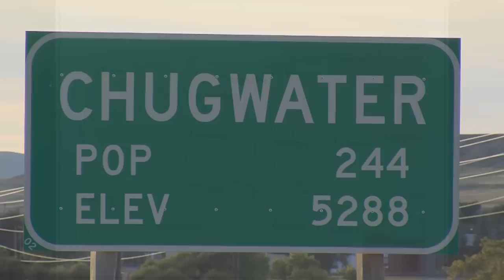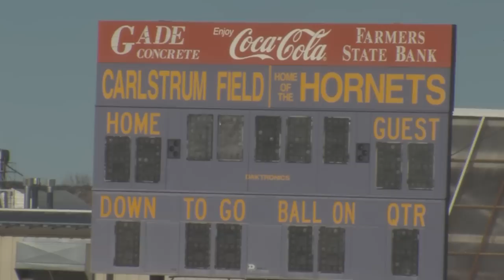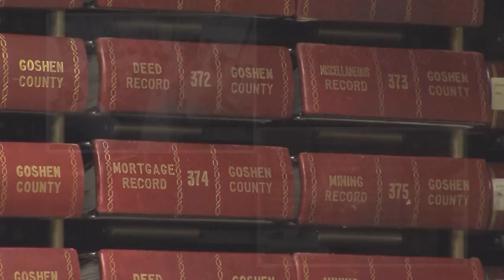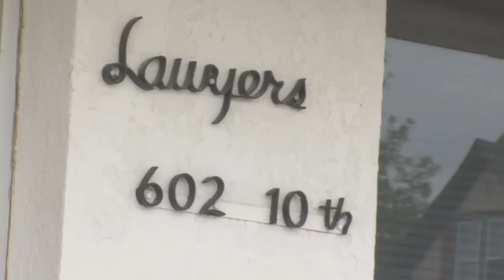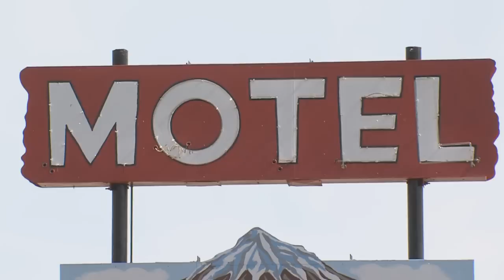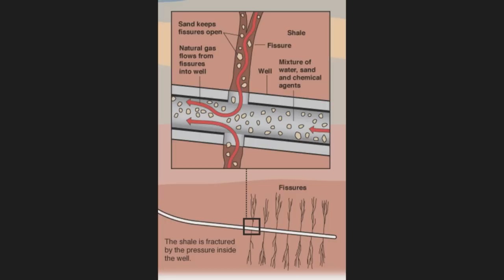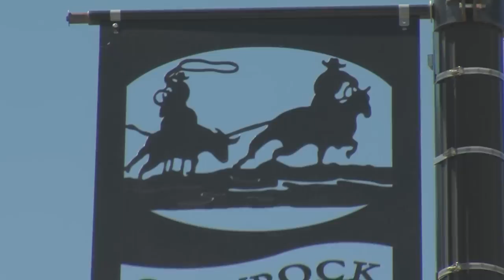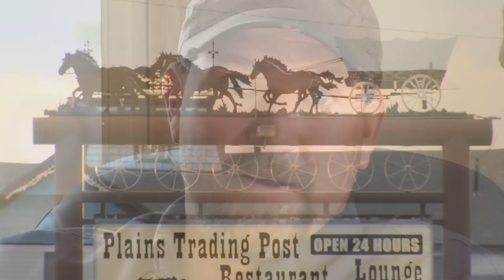Niobrara Oil Play: American Heritage Center Oral History Project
An emerging play, the Niobrara is in its early stages.  From 2009 through 2010, companies were busy leasing land for future drilling.  Since then, activity has greatly slowed causing a lull and a time of uncertainty for communities in Goshen, Platte and Laramie counties, although Converse County has seen a recent increase in drilling.  Community members have heard some in the oil industry compare the Niobrara Play to North Dakota's booming Bakken shale formation, although others in the industry feel that view is far too optimistic. So community members are left wondering -- is a boom on our horizon?  Will development instead be slow and steady?  Or is it all just a fizzle?
Many oral history projects that deal with energy development's effects on a community do interviews either while the development is occurring or months or years after the fact.  This project turns the tables on that notion.  What about the expectations and impacts before development has occurred?  This oral history project is being conducted in an area of potential oil development in Wyoming's Niobrara Shale, a shale rock formation that not only covers the southeast portion of Wyoming but also Northeast Colorado, Northwest Kansas, and Southwest Nebraska.  Primarily an oil play, it is in the Denver-Julesburg Basin, which has long been a major oil and gas province.
Thanks to funding from the UW School of Energy Resources, the UW American Heritage Center's Simpson Institute has been able to contract with UW Television to film over 25 interviews with landowners, town residents, officials, and business owners in Southeast Wyoming, with further interviews expected.  A gamut of opinions about potential oil development near their communities has surfaced in these interviews.
The Niobrara Oil Play Oral History project is intended to be a public resource. The American Heritage Center, UW's repository of manuscripts collections, rare books, and the university archives, is developing a digital archive for all of the Niobrara Oil Play interviews and footage.

An American Heritage Center project produced by UW Television,
Principal Researcher and Interviewer: Leslie Waggener, American Heritage Center
Videographer/Editor: Ali Grossman, University of Wyoming Television